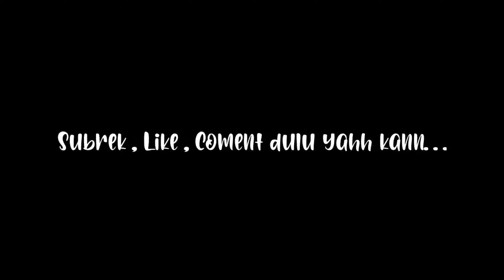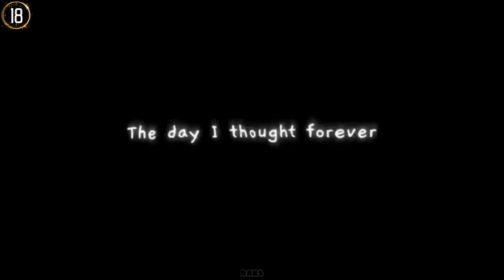MENTAHAN KATA-KATA BUAT EDIT JEDAG-JEDUG × SLOWMO [ ALIGHT MOTION ] PART7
🔹Assalammualikum wr.wb
Divideo kali ini saya mau berbagi mentahan kata-kata buat di edit jadi jedag-jedug ataupun slowmo part7 ya gays, yokk langsung aja tonton videonya sampai abis, cekidott👌👍

🔹DOWNLOAD MENTAHAN🔹

🔹TAG🔹